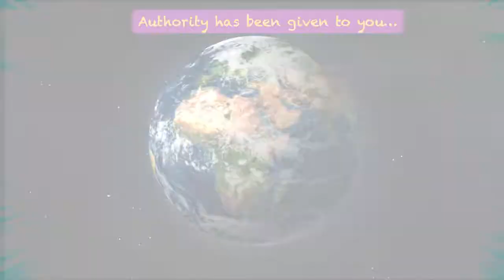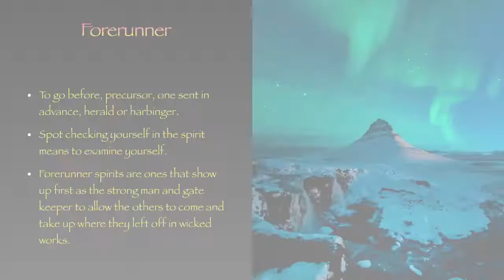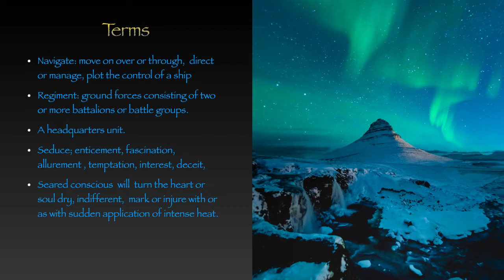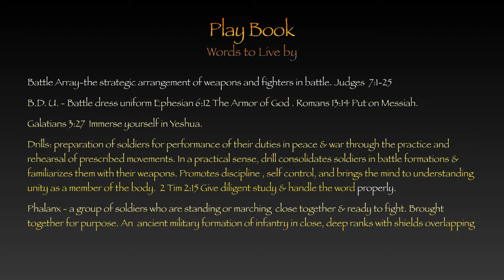Navigating in the Prophetic Explained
There is so much that we have to know in order to win wars in the spirit. We read in the Bible to endure hardship like a good soldier, (but can't go thru nothing)  or  read about prophets and want to be one with NO training. We struggle unnecessarily and at some point, we have got to sit down for biblically based lessons.
Registration Nabiteaches.com/Bootcamp2021